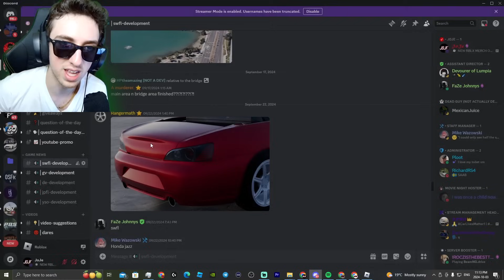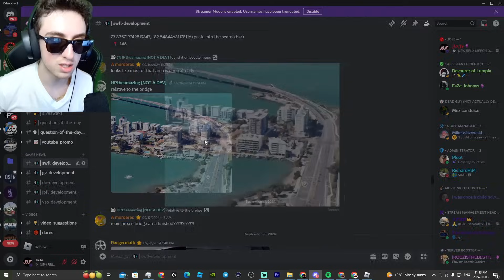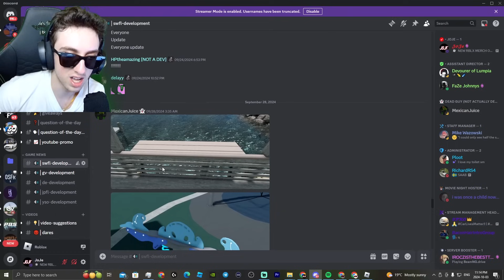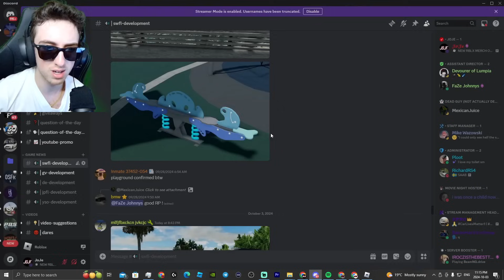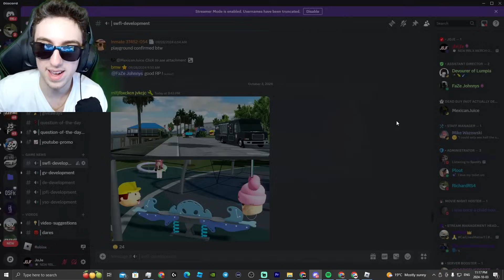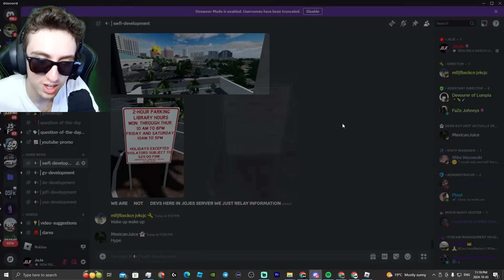THIS NEW SOUTHWEST FLORIDA UPDATE WILL BE CRAZY!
YOOOO! In this video, I show you guys THIS NEW SOUTHWEST FLORIDA UPDATE WILL BE CRAZY!